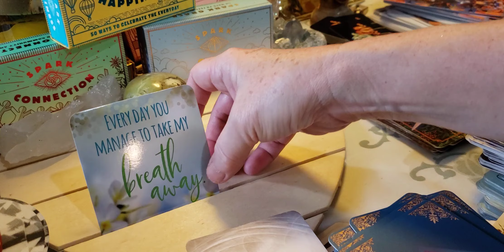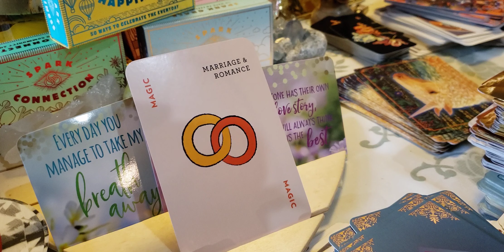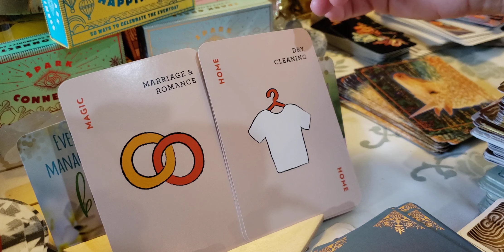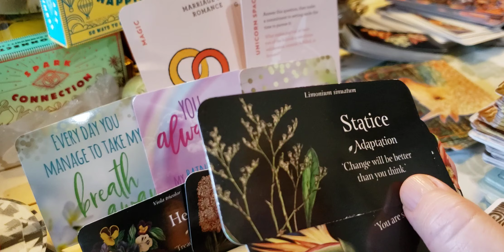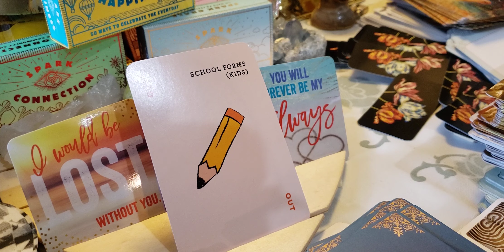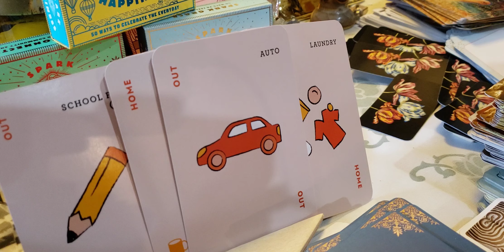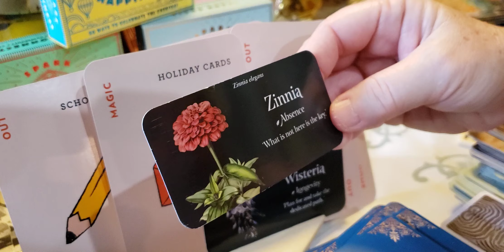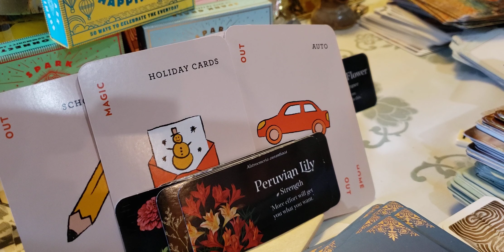Leo Virgo Unsaid sentiments to your dog 🐕 & other messages.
leo 00:00
Virgo ♍ 12:30